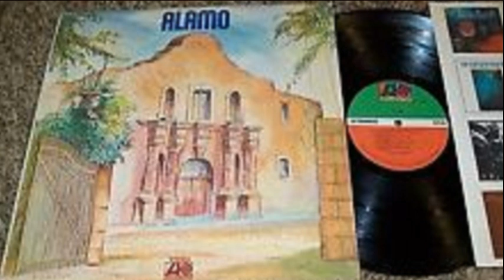Alamo Alamo 1971 USA, Hard Blues Rock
The only album of hard-rock band from Memphis (Memphis, State of Tennessee). A heavy organ and guitar  blues-rock (Bugge) with the southern flavor and aggressive vocals ... At Bloodrock like ... Keyboardist / vocalist Ken Woodley after participated in the recording of Chris Bell I Am the Cosmos ... Guitarist Larry Raspberry in 1963-66 he was a member and leader of the other vocalist of Memphis - The Gentrys, and after the Alamo created the group Larry Raspberry and the Highsteppers. Drummer Richard Rosebrough worked with Terry Manning, Lee Baker & The Agitators, The Hot Dogs, Big Star, Chris Bell, Alex Chilton ...

Tracks:
All tracks written by Ken Woodley except where noted.

01. Got To Find Another Way - 4:36

02. Soft And Gentle - 6:58

03. The World We Seek (Ken Woodley, Larry Davis) - 3:36

04. Question Raised - 4:43

05. Bensome Changes - 3:33

06. All New People - 4:48

07. Get The Feelin '- 6:00

08. Happiness Is Free (Ken Woodley, Larry Raspberry) - 4:16

Personnel:

- Ken Woodley - organ, vocals
- Larry Raspberry - guitar, vocals
- Larry Davis - bass
- Richard Rosebrough - drums, percussion